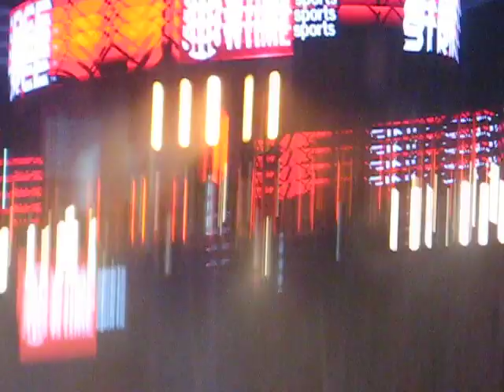CARANO vs. CYBORG - STRIKEFORCE - IT'S SHOWTIME - CARANO vs. CYBORG 08/15/09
CARANO vs. CYBORG 08/15/09 HP Pavilion, San Jose, CA